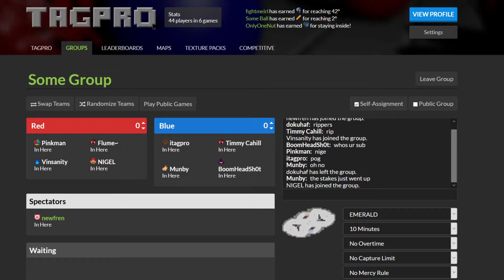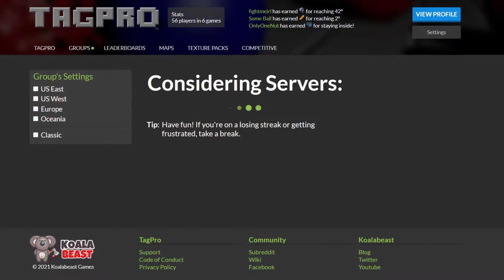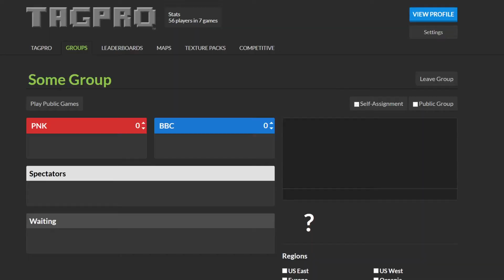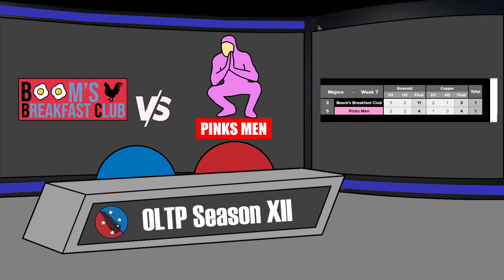OLTP S13W7 - Pinks Men vs Boom's Breakfast Club